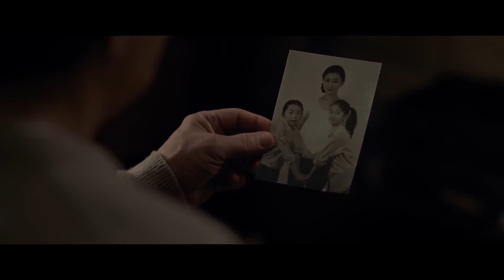The Foreigner Final Trailer HD Subtitulado por Cinescondite 2 2